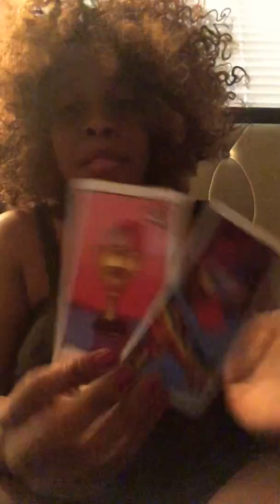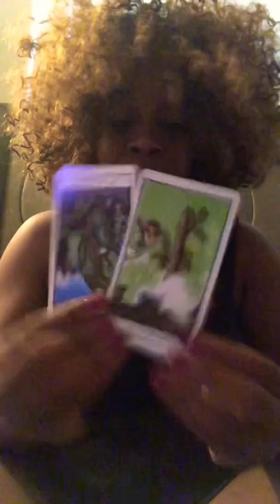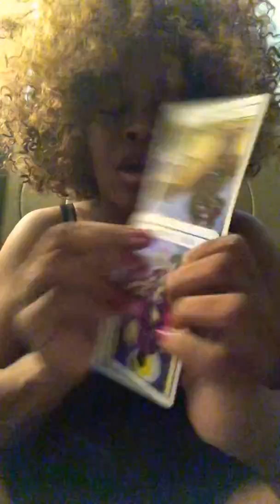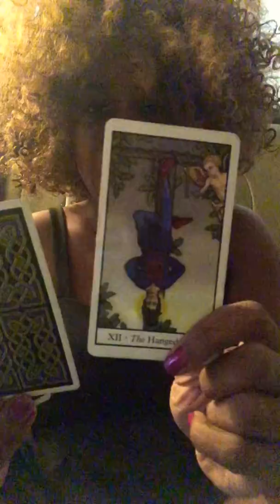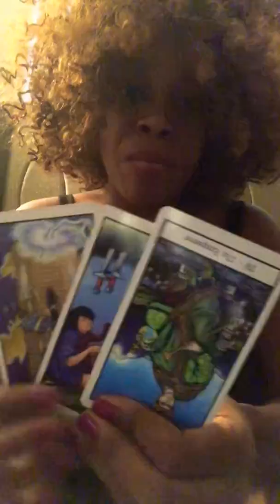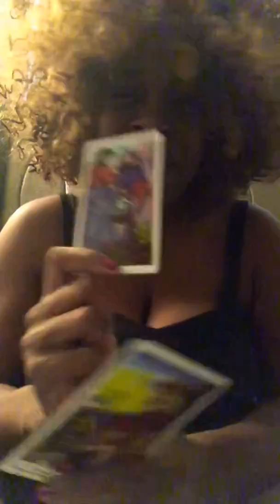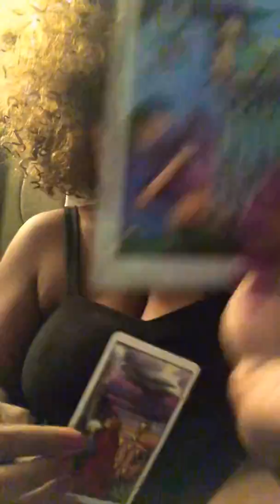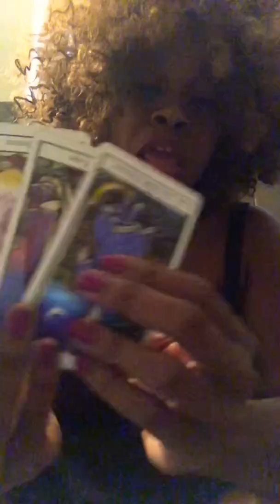Capricorn Vedic Bonus